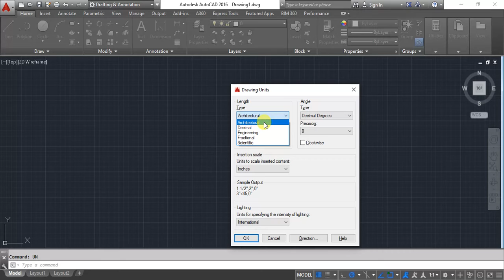How to set units in Autocad